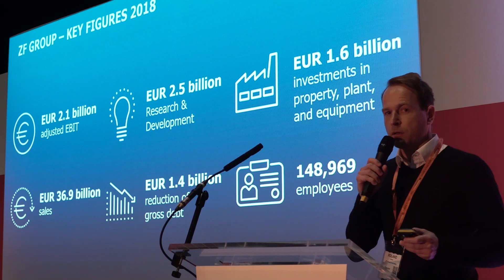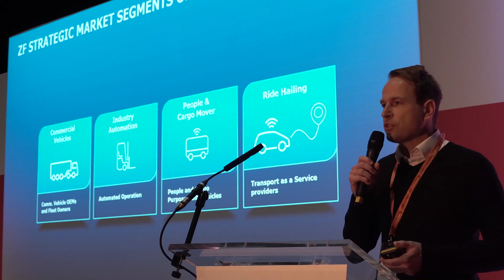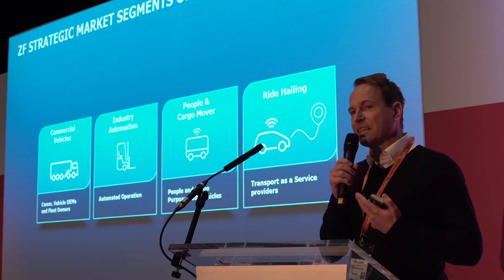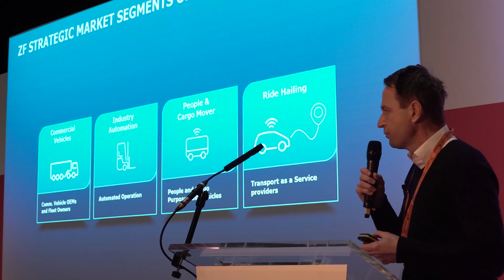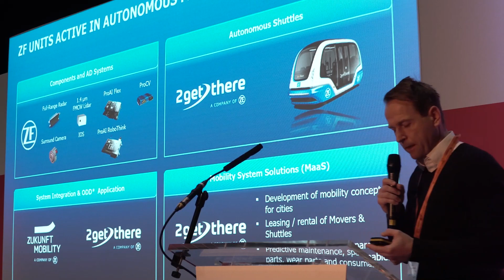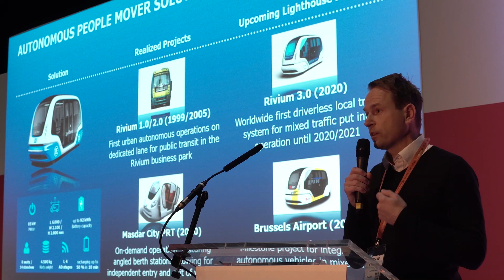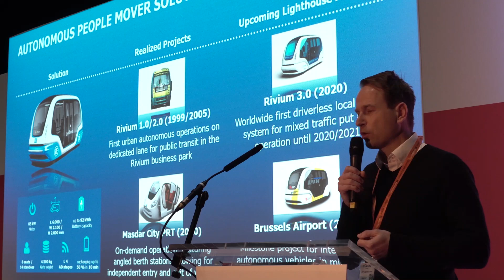Dr Roland Amann on Pragmatic & Realistic Ways to Smart Autonomous Mobility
ZF is focusing on four market segments in regard to autonomous mobility: commercial vehicles, industry automation, people & cargo movers and ride hailing. Watch the MOVE keynote of Dr Roland Amann, Head of Finance & Strategy Autonomous Mobility Systems at ZF, to learn more about ZF’s strategy to make AutonomousDriving become a reality in the near future.